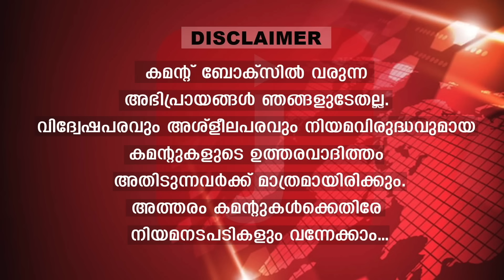കൈവെട്ടുകേസ് പ്രതി ഇത്രയും നാൾ പൊലീസിനെ പറ്റിച്ചത് എങ്ങനെ..?|TJ Joseph case Savad arrested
ഒളിവുകാലം മണവാളനായി
പിന്നെ നാടറിയുന്ന ആശാരിയും
എന്നിട്ടും നമ്മുടെ പൊലീസ്
ഒന്നും അറിഞ്ഞില്ലത്രേ...
ജോസഫ് മാഷേ.. കരയരുത്.